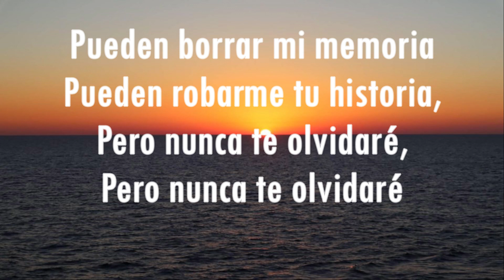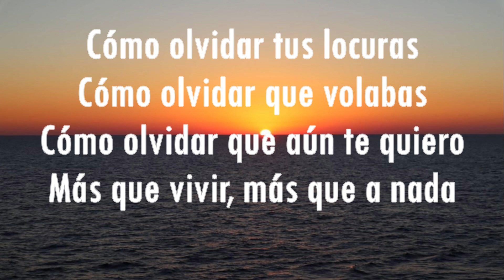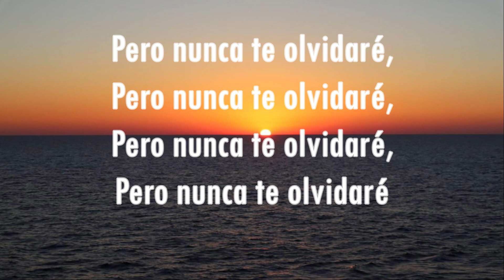Nunca Te Olvidare (Letra) - Enrique Iglesias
New Video - Despues Que Te Perdi (Click "SHOW MORE" below)

FOLLOW ENRIQUE:

for exclusive access and offers.